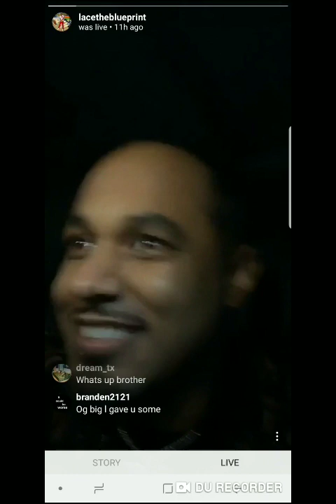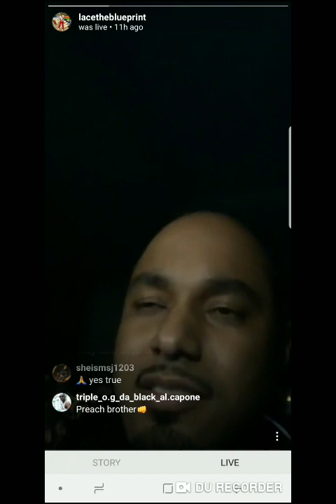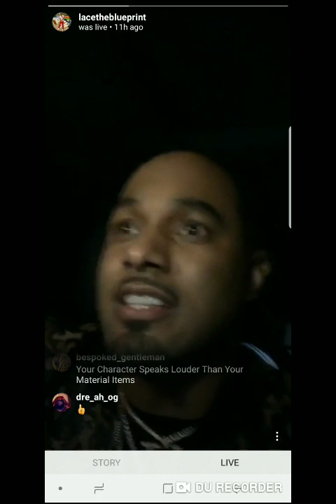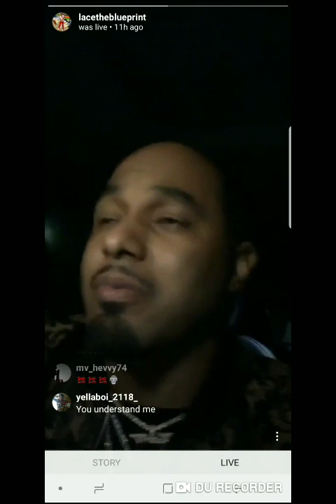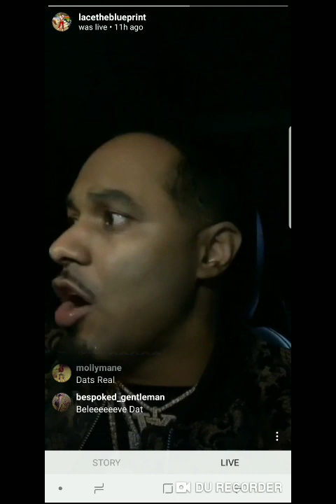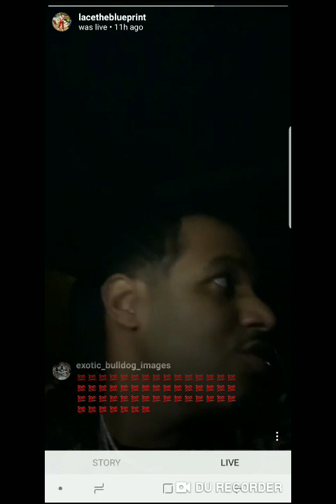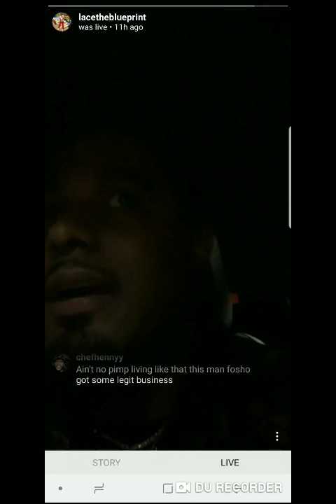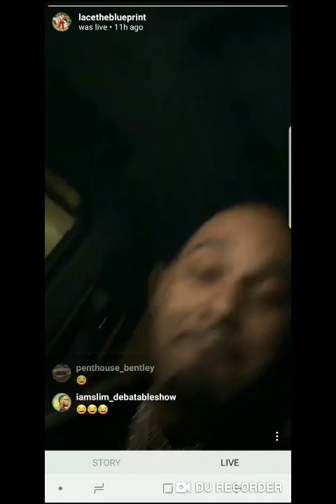Young Lace @lacetheblueprint speaks on the younger generation doing dumb shit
From his second home of houston 🤘🏼 he spread some game and gives his thoughts on 2018 and life and kids not showing respect and appreciating what they have before them. On christmas day 🎁🎄